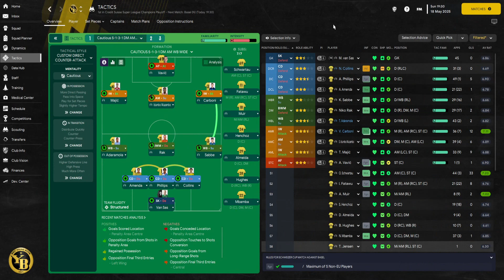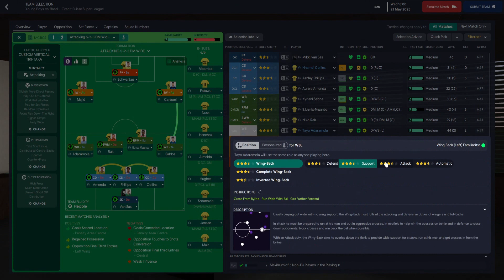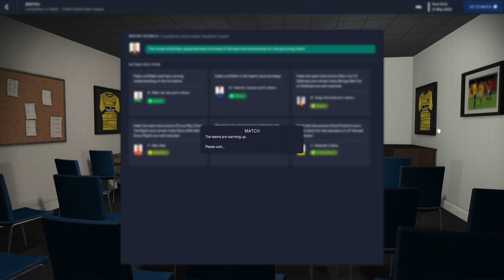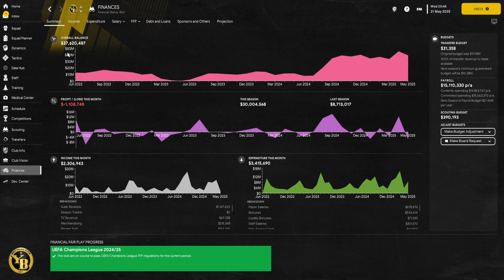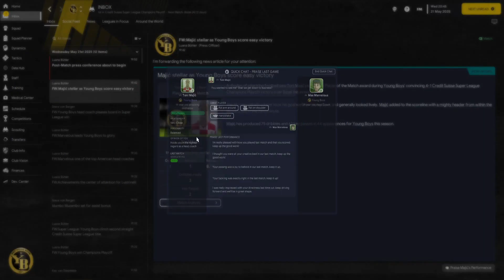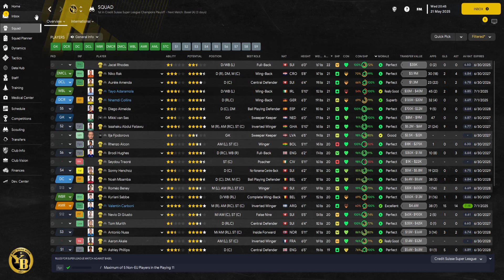FM23 | BSC Young Boys | Episode 29 ( The Quest for the double)